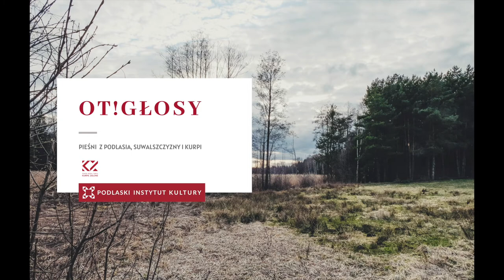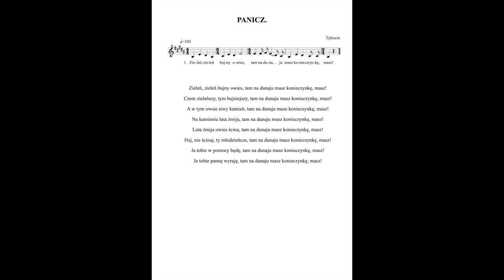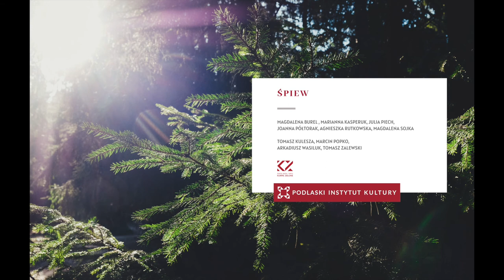OT!GŁOSY | Konopielka "Panicz" | ZPiT "Kurpie Zielone"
OT!GŁOSY
Konopielka "Panicz" z Tykocina

Podlaska konopielka wykonywana podczas wielkanocnego kolędowania przez chodzące po wsiach grupy młodych mężczyzn – czyli kompanie wołoczebne (włóczebne).

Źródło:
Janina Szymańska (red.), Podlasie I, Pieśni i obrzędy doroczne, Instytut Sztuki PAN, Warszawa 2016

Wybór pieśni i przygotowanie wokalne – Marta Szałkiewicz

Śpiew – grupa wokalna Zespołu Pieśni i Tańca "Kurpie Zielone" w składzie:
Magdalena Burel, Marianna Kasperuk, Tomasz Kulesza, Julia Piech, Joanna Półtorak, Marcin Popko, Agnieszka Rutkowska, Magdalena Sojka, Arkadiusz Wasiluk, Tomasz Zalewski

Nagrania – Bartosz Moczulski
Zdjęcia – Joanna Krukowska
Montaż – Mariusz Żwierko

Podlaski Instytut Kultury w Białymstoku  2021

OT!GŁOSY

Pieśni z terenu województwa podlaskiego – z Podlasia, Suwalszczyzny i Kurpi – w swych autentycznych formach oraz opracowaniach artystycznych.

Autorami projektu są Marta Szałkiewicz oraz Mariusz Żwierko – instruktorzy ZPiT "Kurpie Zielone" działającego przy Podlaskim Instytucie Kultury w Białymstoku.